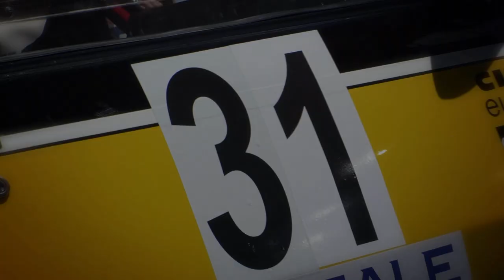Cesana Sestriere 2022 | Fabio Spinelli | Renault 5 Turbo